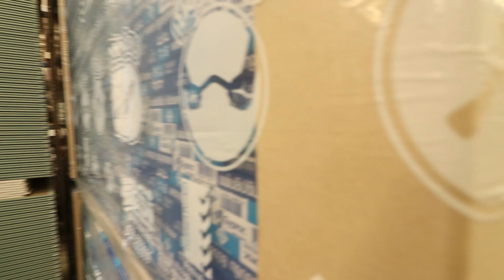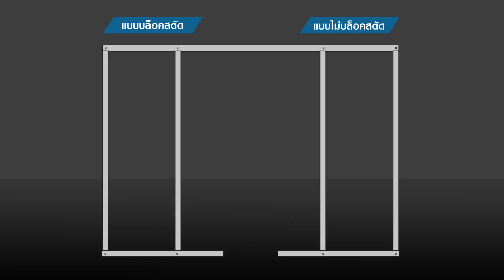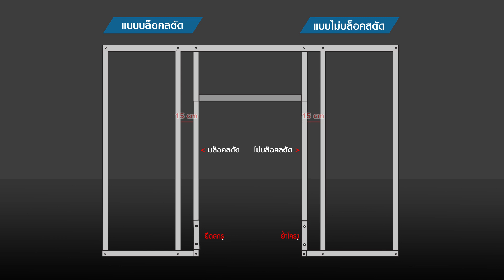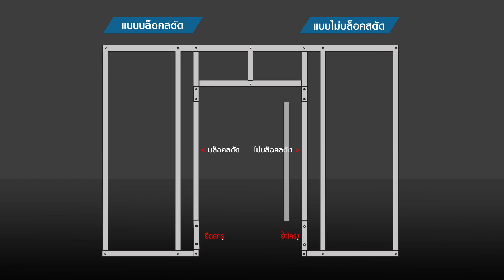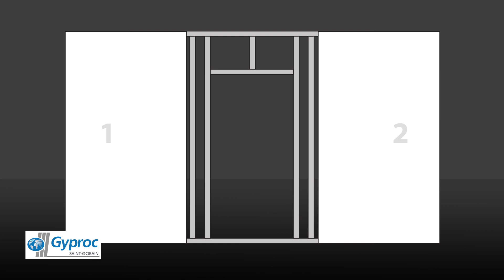Thai Watsadu Channel EP.9 ผนังยิปซั่ม Gyproc Habito 2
ขึ้นโครงคร่าวเสร็จเรียบร้อย มาติดผนังแผ่นยิปซั่ม ต้องติดอย่างไร มีเทคนิคอะไรบ้าง มาดูกัน